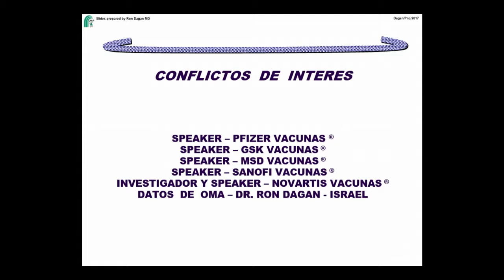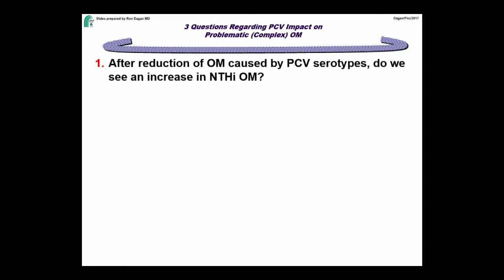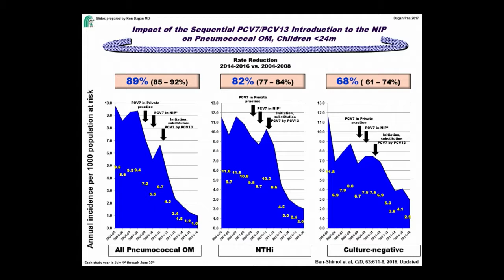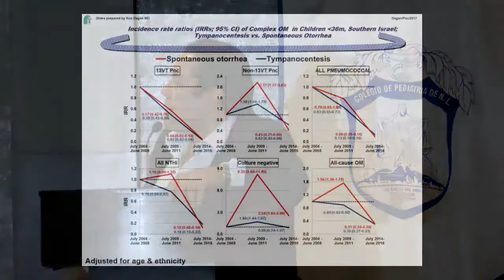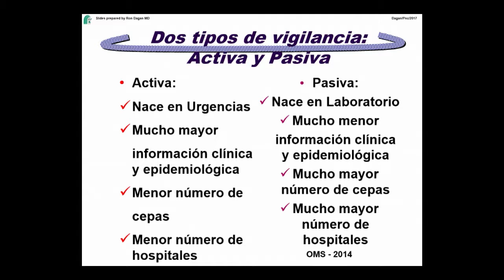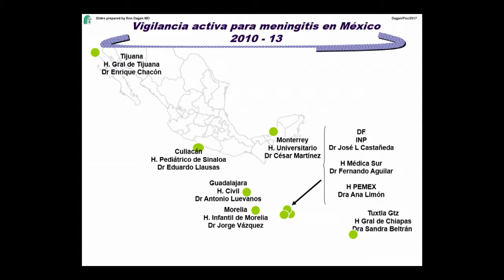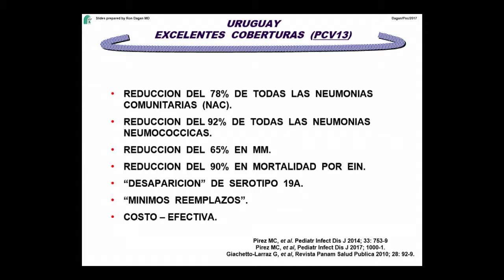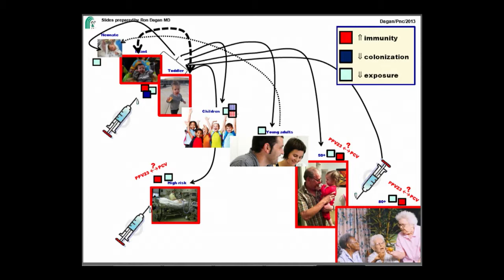Tercera Sesión del mes de Marzo.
Fecha: Jueves 15 Horario: 19:30 Hrs
Sede: Centro CONVEX,  8° Piso Salón Madrid
Tema: ACTUALIZACIÓN EN ENFERMEDAD NEUMOCÓCICA INVASIVA
Ponente: Dr. Enrique Chacón.
 Infectólogo Pediatra.
 Tijuana, B. C. México